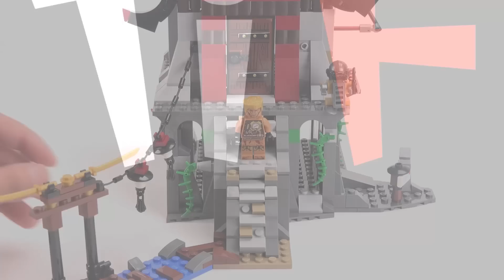Lego Ninjago LIGHTHOUSE SIEGE 70594 Stop Motion Build Review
Team up with the ninja to defend the multi-story lighthouse!

SET DETAILS
• 767 pcs - $69.99 / £59.99 / €69.99
• Ages 8-14, released Jun 2016
• 7 minifigures - Nya and Jay in Skybound outfits, Echo Zane, Battle Clancee, Nadakhan, Battle Flintlocke, Sqiffy, plus Tai-D robot.
• Weapons - Nya's 2 golden swords, Jay's Golden Scythe, Nadakhan's Djinn Blade, Battle Flintlocke's 2 guns, Battle Clancee's fang broom and the sky pirates' stud shooter
• Accessories - Teapot of Tyrahn, dynamite, syringe, wrench, drill, magnifying glass, oil kettle and a stove
• The set includes a multi-story lighthouse and sky pirates' jet.
• The lighthouse opens out for easy play and includes entrance steps with trap function, a hidden basement laboratory (with a lab table) and a prison, a collapsing floor function, hidden spring-loaded shooter, 2 stud-shooting crossbows, 4 golden swords, golden sai, ninja wall elements, a pipe for minifigures to slide down to attack or escape, a crank-operated function for dropping dynamite elements, plus a glowing light brick function at the top of the tower.
• Press down on the golden weather vane at the top of the lighthouse to make the light brick glow.
• Activate the front steps' trap function to make invaders fall straight into the basement prison.
• Climb or descend the wall elements with the ninja minifigures in true ninja style.
• Also includes a jetty with a string of lantern-style elements, plus a mailbox and a rock element with a hidden sword.
• The sky pirates' jet features a 6-stud rapid shooter, 2 detachable sky pirate swords and a translucent flame exhaust element.
• Lighthouse (including jetty) measures 14” (36cm) high, 9” (25cm) wide and 12” (32cm) deep.
• Sky pirates' jet measures 1” (5cm) high, 5” (13cm) long and 3” (8cm) wide

70588 Titanium Ninja Tumbler
70589 Cole's Rock Roader
70590 Airjitzu Temple Grounds
70591 Kryptarium Breakout
70592 Salvage M.E.C.
70593 Lloyd's Green NRG Dragon
70594 Lighthouse Siege
70595 Stealth Raider
70596 Samurai X Cave

70599 Cole's Dragon
70600 Ninja Bike Chase
70601 Sky Shark
70602 Jay's Elemental Dragon
70603 Raid Zeppelin
70604 Tiger Widow Island
70605 Misfortune's Keep

70730 Chain Cycle Ambush
70731 Jay Walker One
70732 City of Stiix
70733 Blaster Bike
70734 Master Wu Dragon
70735 Ronin R.E.X.
70736 Attack of the Morro Dragon
70737 Titan Mech Battle
70738 Final Flight of Destiny's Bounty
70739 Airjitzu Kai Flyer
70740 Airjitzu Jay Flyer
70741 Airjitzu Cole Flyer
70742 Airjitzu Zane Flyer
70743 Airjitzu Morro Flyer
70744 Airjitzu Wrayth Flyer

70720 Hover Hunter
70721 Fighter Kai
70722 OverBorg Attack
70723 Thunder Raider
70724 NinjaCopter
70725 Nindroid Mech Dragon
70726 Ninjago Destructoid
70727 X-1 Ninja Battle Machine
70728 Battle for Ninjago City

70500 Kai's Fire Robot
70501 Samurai Bike
70502 Cole's Power Drill
70503 Golden Dragon
70504 Garmatron
70505 Temple of Light

9450 Epic Dragon Battle
9449 Ultra Sonic Raider
9448 Samurai Mech
9440 Venomari Shrine
9441 Kai's Blade Cycle
9442 Jay's Storm Fighter
9443 Rattle Copter
9444 Cole's Tread Assault
9445 Fangpyre Truck Ambush
9446 Destiny's Bounty
9447 Lasha's Bite Cycle
9455 Fangpyre Mech
9456 Spinner Battle Arena
9457 Fangpyre Wrecking Ball
9558 Training Set
9579 Starter Set
9591 Weapon Battle Pack

2504 Spinjitzu Dojo
2505 Garmadon's Dark Fortress
2506 Skull Truck
2507 Fire Temple
2508 Blacksmith Shop
2509 Earth Dragon Defense
2516 Ninja Training Outpost
2518 Nuckal's ATV
2520 Ninja Battle Arena
2521 Lightning Dragon Battle
2254 Mountain Shrine
2257 Spinjitzu Starter Set
2258 Ninja Ambush
2259 Skull Motorbike
2260 Ice Dragon Attack
2263 Turbo Shredder